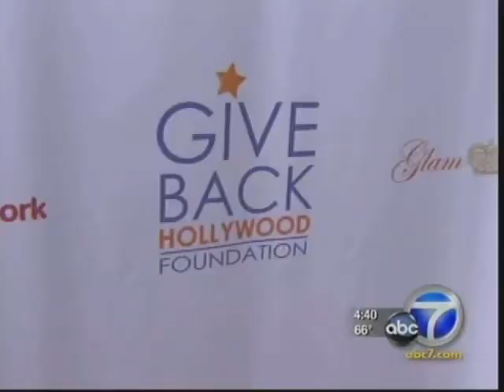ABC News Interview with NFL star Terrell Owens at Hollywood Pledge Launch Party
On Saturday, June 4th, 2011, Eyewitness News KABC (ABC) Los Angeles covered the launch of Give Back Hollywood Foundation's VIP Launch Party for the Hollywood Pledge and interviewed NFL star Terrell Owens.

The Hollywood Pledge website allows celebrities and the entertainment industry to list the charities they support and encourage millions of fans worldwide to give back as well.